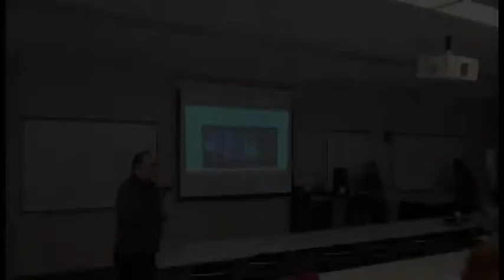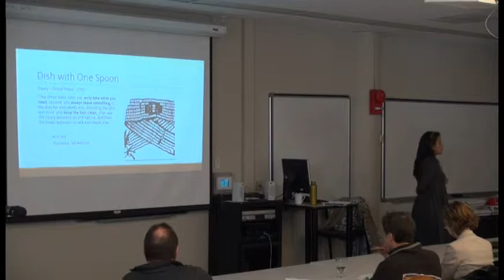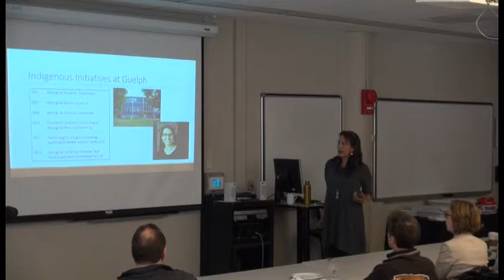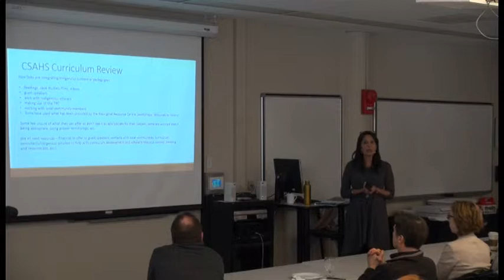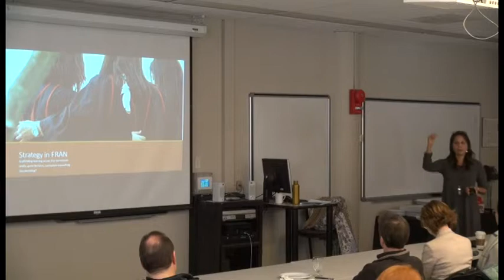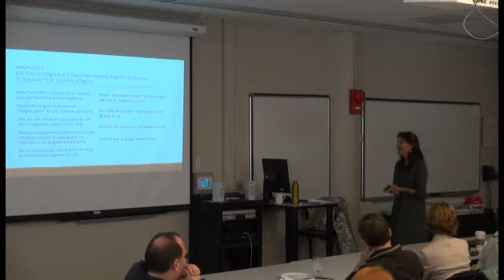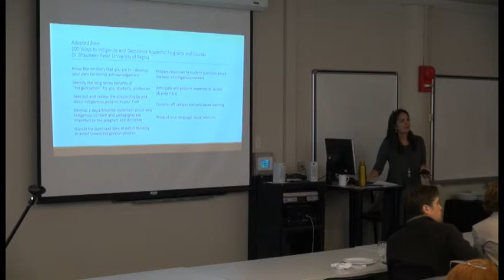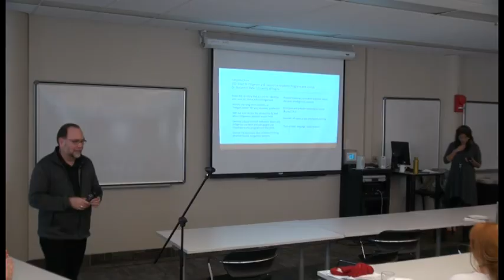Indigenizing Curriculum | The Hub for Teaching and Learning Excellence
This lunch and learn session will feature Dr. Kim Anderson, Canada Research Chair in Indigenous Relationships and Associate Professor in the Department of Family Relations and Applied Nutrition. Dr. Anderson will facilitate a safe space to discuss the benefits and challenges with incorporating Indigeneity into Canadian postsecondary curriculum.

uoguelph.ca/csahs